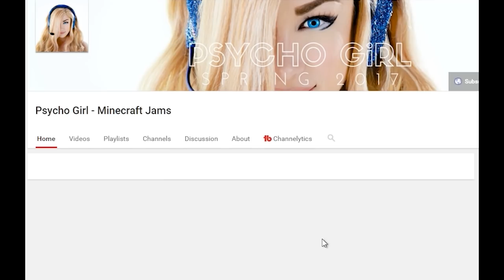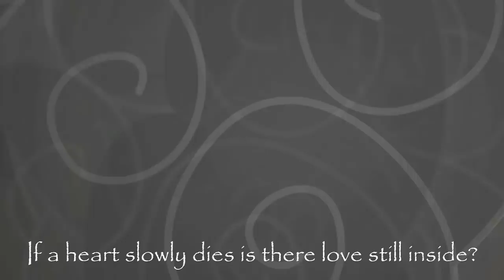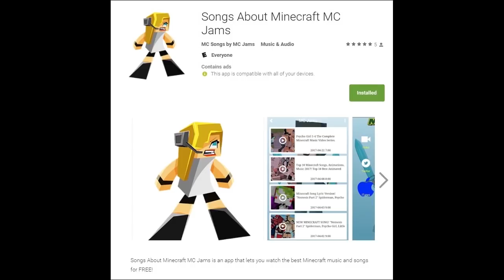Top 10 Minecraft Songs, Animations, Music 2017! Top 10 Best Animated Minecraft Music Videos Ever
Top 10 Minecraft Songs, Animations, Music 2017! Top 10 Best Animated Minecraft Music Videos! Ft: Hunger Games, Psycho Girl, Little Square Face, Castle Raid, Bajan Canadian and more!

MC Jams creates Minecraft songs and Minecraft animations that are kid friendly with no swearing. Marvel, DC and FNAF characters have also made appearances including Batman, Spiderman, Harley Quinn, The Joker, Freddy and more! If you would like to see our most popular videos on YouTube you can view the Top 10 MC Jams and Minecraft videos below:

Top 10:

1. Minecraft Song: 1 HOUR Version "Girls Know How To Fight" Psycho Girl 1 - Minecraft Song

4. Minecraft Songs "Fight Like A Girl" Psycho Girl 3 and Little Square Face Minecraft Songs

5. Minecraft Songs and Minecrafts Animation "Boys Cant Beat Me" Psycho Girl 2 - Top Minecraft Songs

6. Minecraft Song and Minecraft Animation "Gimme Back My Pig" Psycho Girls Little Sister Minecraft Song

8. Minecraft Songs "Back to Hack" Hacker 2 Minecraft Song Ft. Sans From Undertale Top Minecraft Songs

9. Minecraft Song and Minecraft Animation "Little Square Face 3" Top Minecraft Songs by Minecraft Jams

Many of the Minecraft songs in the Top 10 above come from the original Minecraft character series MC Jams created including: Little Square Face, Psycho Girl, Hacker and Psycho Girl's Little Sister.
MC Jams in in the USA